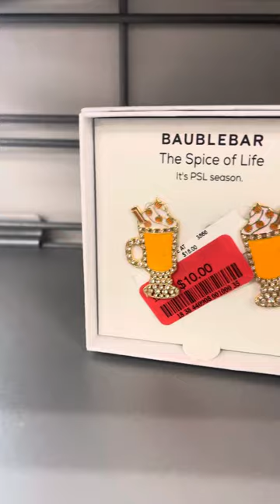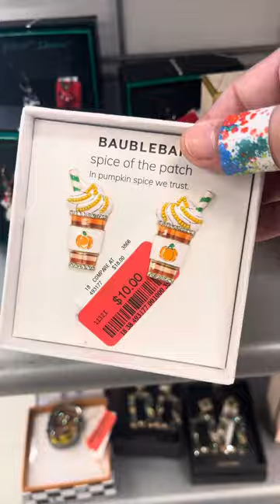TJ Maxx/ HomeGoods Store In Forest Ave.